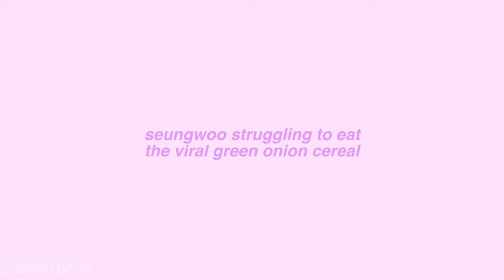Seungwoo eating for 7 minutes straight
Credits to all twitter users for the videos